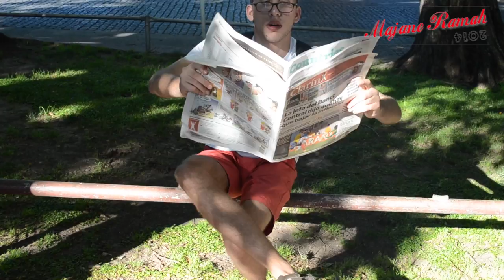Backstage Musical Majané 2014